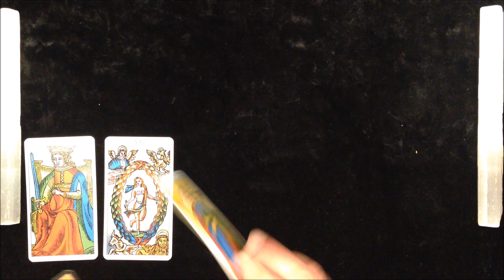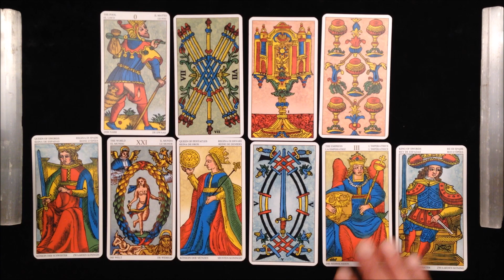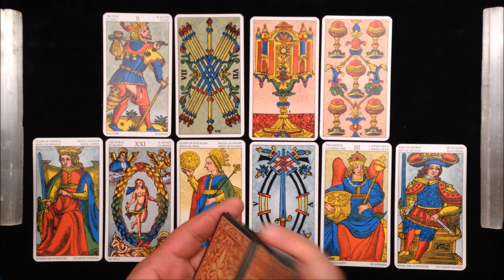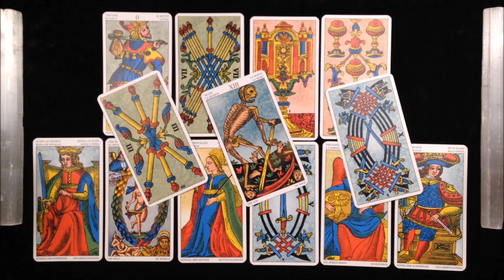Aries July 2021 Career & Money. THAT'S A WINNING PLAN: YOU RE-INVENT YOUSELF TO CAPTURE THE WORLD!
Aries July 2021 Career & Money

For Aries July 2021, I am doing this 10-card career tarot reading.  I approach the money question as it relates to the career path and not just on a predictive note.

Now let’s talk about the Career card spread, and how we will be answering questions, with the INTENT OF SPARKING A NEW IDEA FOR YOU.  In this Tarot card spread we will ask the General question.  “How do I (Aries) go about Achieving Career Growth, or The NEXT Move Up in work life”, the Next “Promotion” or the Next “Pay Increase”?

I will be laying 10 tarot cards more like a step pyramid. I July be using a Historic Italian Tarot deck or a Tarot of Marseilles Deck.  Non-Rider Waite Smith Decks offer a more consistent and objective fabric to work with on career and money questions.  Below are the 10-card position and what each represent:

Card positions 1&2: Your question broken down in detail
Card position 3: What you are currently doing about your goal
Card position 4: The short term result you are hoping to achieve
Card position 6: An opportunity that July arise based on position 5
Card position 7: How you evaluate your situation
Card position 8: Best timing to act
Card position 9: The Overall goal or End goal you’re trying to achieve
Card position 10: Possibilities

This was a general Career and money reading for Aries for July 2021.  I hope you Aries Horoscope tribe enjoy the reading and truly look forward to your comments.  We do Love you Madly!